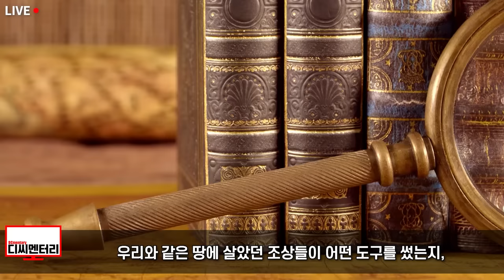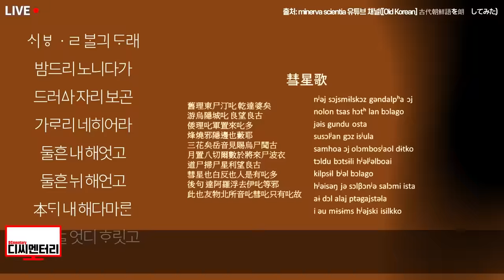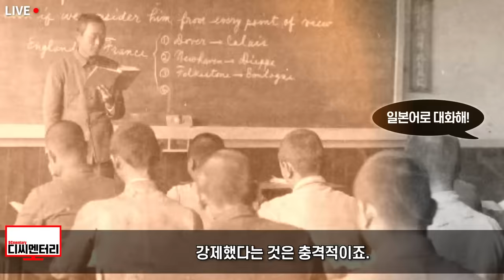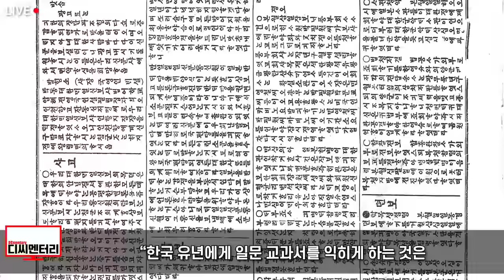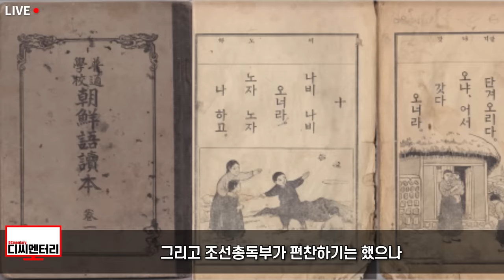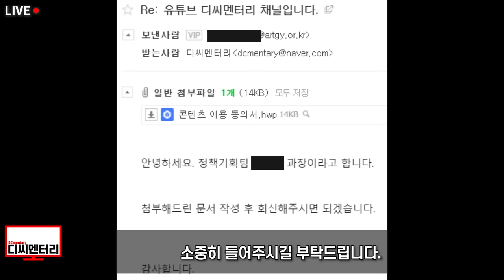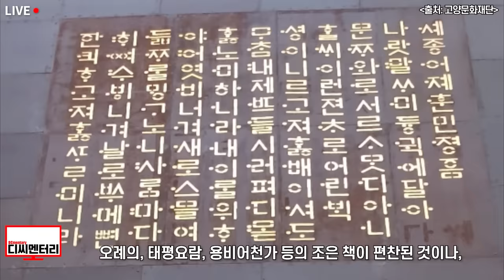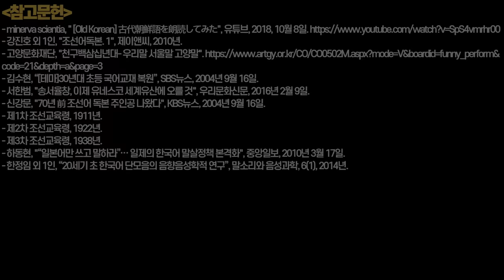100년전에 녹음된 한국어 육성 음성 원본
100년전에 녹음된 한국어 육성 음성 원본

사진출처: 게티이미지코리아